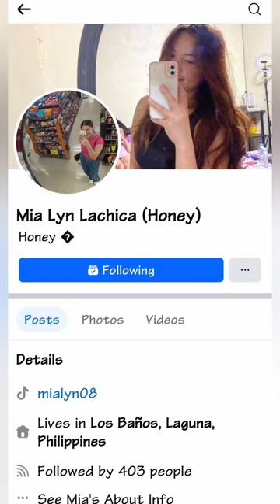UPLB and Mount Makiling Bumili kami ng halaman.